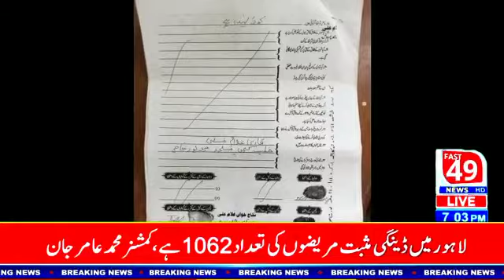September 17, 2022